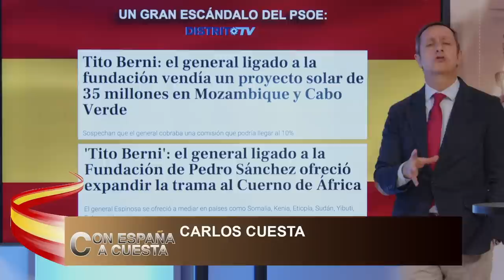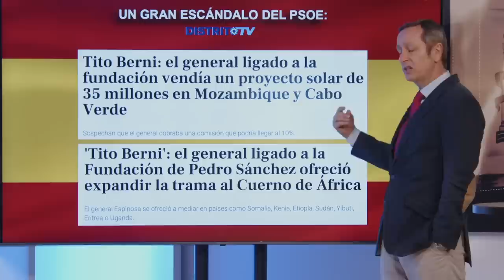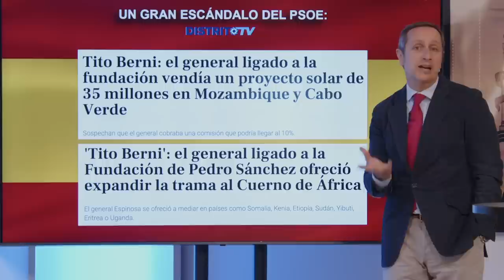💥TREMENDO💥 CARLOS CUESTA revela la FUNDACIÓN de SÁNCHEZ salpicada en 💥TITO BERNI 💥y como lo ocultan